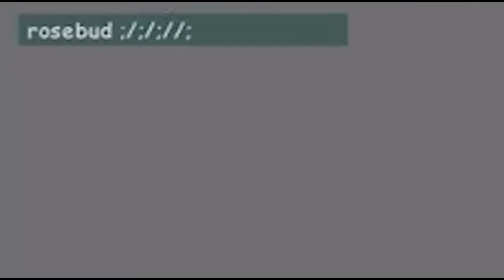The Sims là một căn bệnh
Tôi luôn zoom và dõi theo các nhân vật nữ trong game, đó là cách sức khỏe tinh thần của tôi được cải thiện rõ rệt

Theo dõi các kênh của Mỳ Tôm Hai Trứng tại:
Mr. Châu Huệ Linh